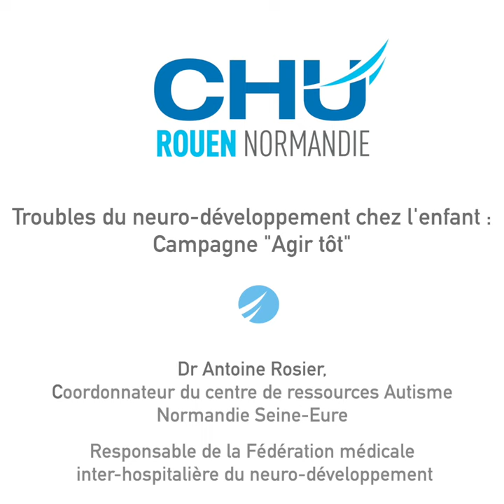Que va apporter la PCO aux familles et aux médecins ?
Que va apporter la plateforme de coordination et d'orientation (PCO) aux familles et aux médecins ?

Interview du Dr Antoine Rosier - coordonnateur du centre de ressources Autisme Normandie Seine-Eure, Responsable de la Fédération du neuro-développement - réalisée dans le cadre du lancement de la campagne "Agir tôt", le 13 octobre 2020.